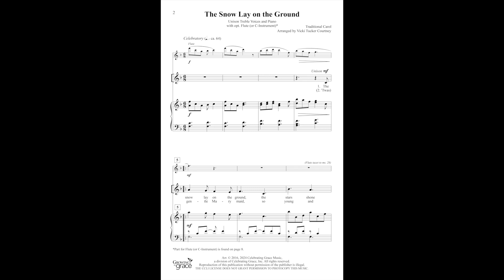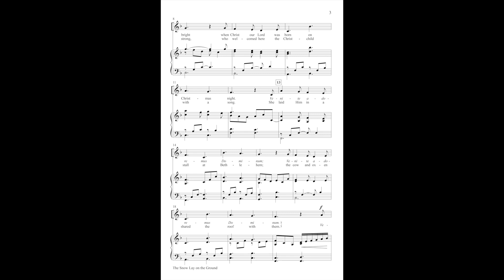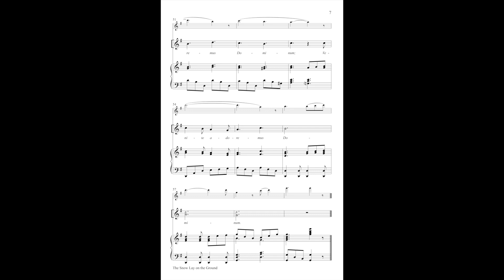Sample: “The Snow Lay on the Ground” from Growing in Grace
Vicki Tucker’s Courtney’s sparkling unison arrangement of this lilting carol is full of life and warmth. The inclusion of the Latin “Venite adoremus Dominum” provides opportunity for pure vowel singing, as well as exploring Latin with children. Three stanzas are included and the ending offers optional harmony notes. A lovely flute part decorates the piece and is included in the octavo.